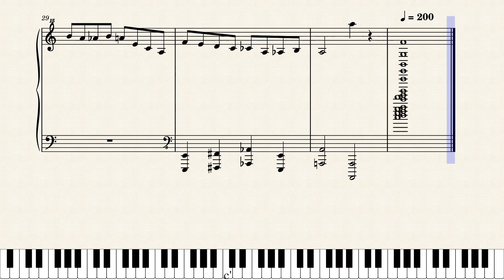When your piano is tuned to E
EEEEEEEEEEEEEEEEEEEEEEEEEEEEEEEEEEEEEEEEEEEEEEEEEEEEEEEEEEEEEEEEEEEEEEEEEEEEEEEEEEEEEEEEEEEEEEEEEEEEEEEEEEEEEEEEEEEEEEEEEEEEEEEEEEEEEEEEEEEEEEEEEEEEEEEEEEEEEEEEEEEEEEEEEEEEEEEEEEEEEEEEEEEEEEEEEEEEEEEEEEEEEEEEEEEEEEEEEEEEEEEEEEEEEEEEEEEEEEEEEEEEEEEEEEEEEEEEEEEEEEEEEEEEEEEEEEEEEEEEEEEEEEEEEEEEEEEEEEEE